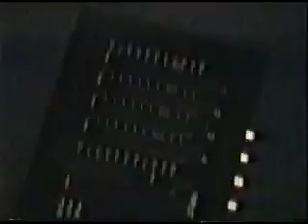MY LOVE - TOP 40